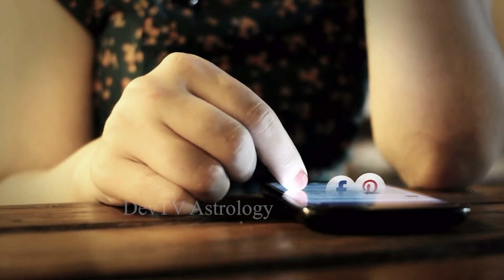కుంభ రాశి వారికి నవంబర్ 9 శనివారం రోజున జరగబోయేది ఇదే!| Aquarius Horoscope| Kumbha Rasi | Devtv